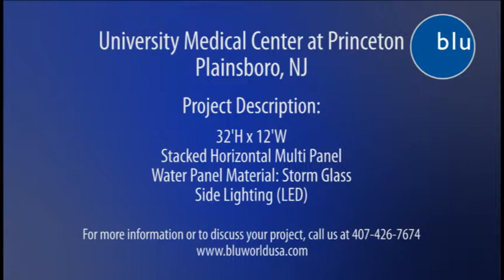Indoor Waterfall for University Medical Center at Princeton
This Stacked Horizontal Multi Panel Indoor Waterfall was installed for  University Medical Center at Princeton in Plainsboro, NJ. The indoor waterfall measures 384"H x 144"W. The the special storm patterned glass, the indoor waterfall is sure to make a statement paired with the LED side lighting.

Learn more about Bluworld Stacked Horizontal Multi Panel Indoor Waterfalls at our